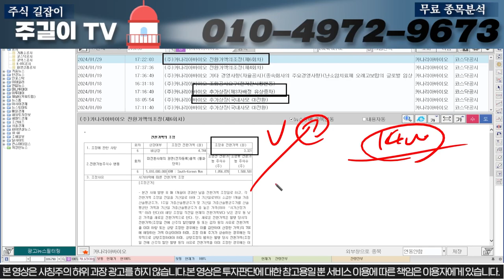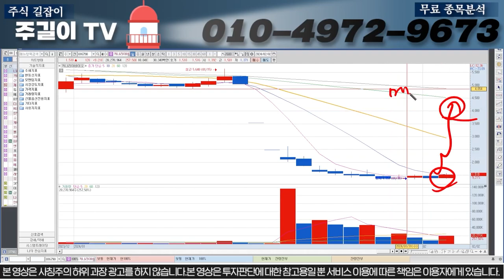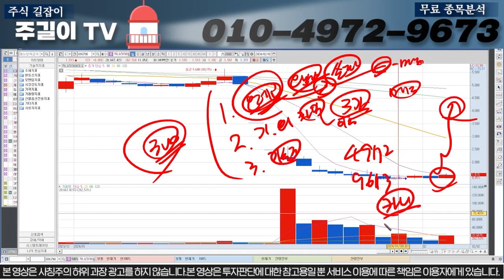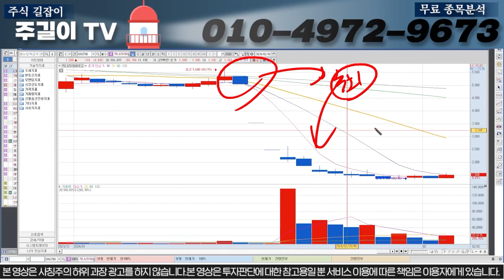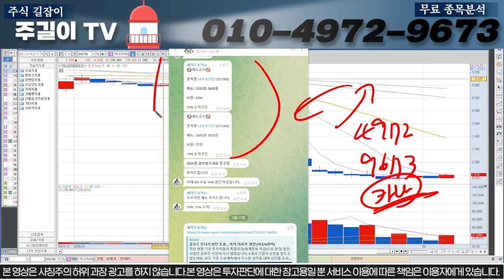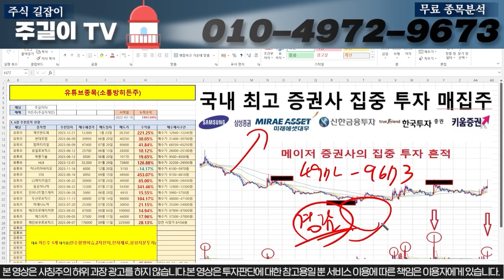[카나리아바이오] 임상3상성공?! 오늘 구간 집중에서 대응해야할 구간 다음주 월요일이 중요합니다!!